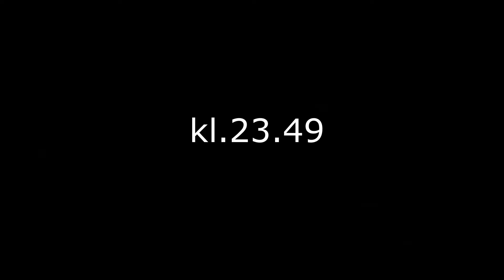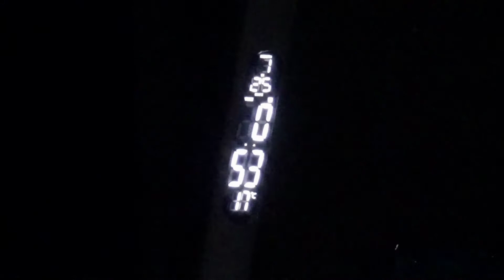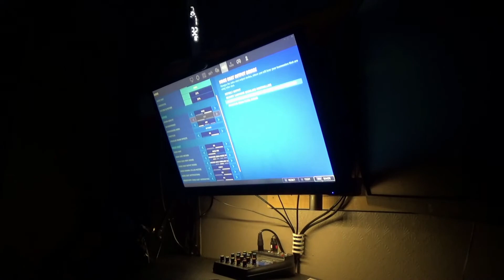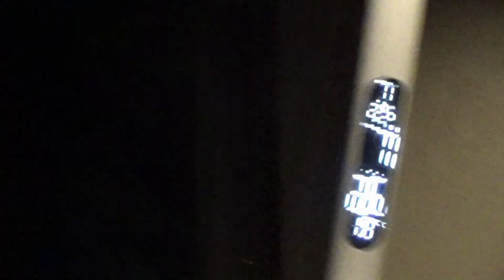Dreg ein allnighter (dårleg ide)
Eg dreg ein allnighter på den veste dagen ever.